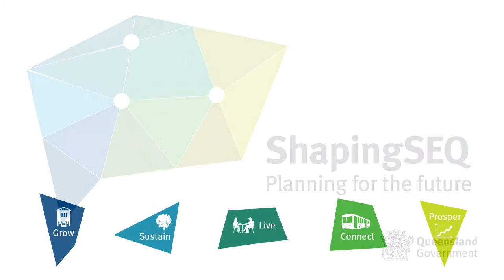ShapingSEQ: draft regional plan released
To have your say on the draft regional plan please visit qld.gov.au/shapingSEQ.